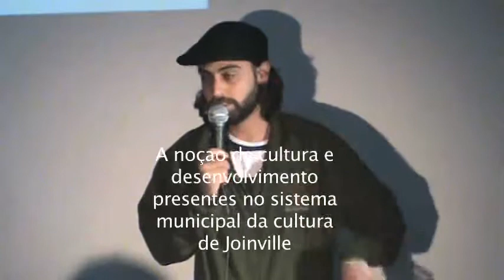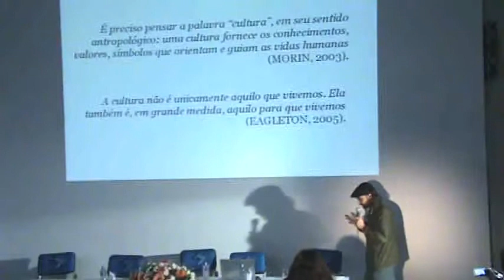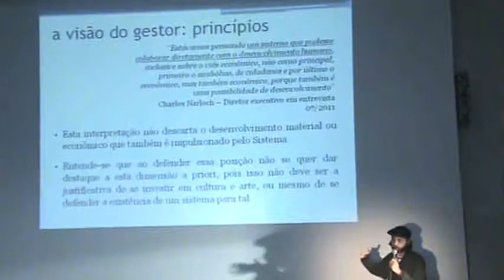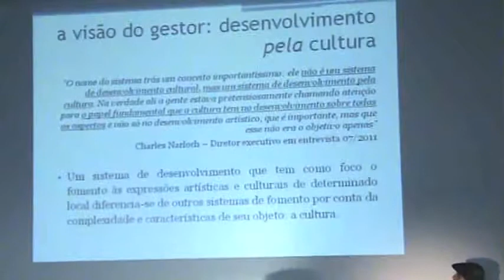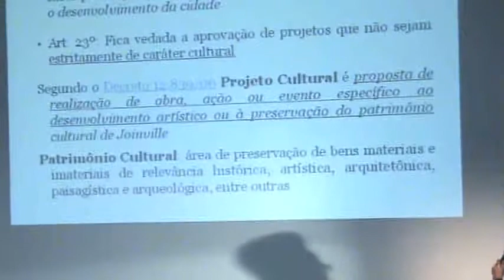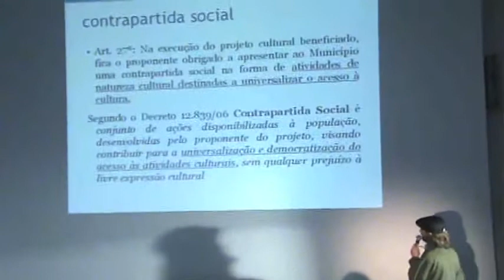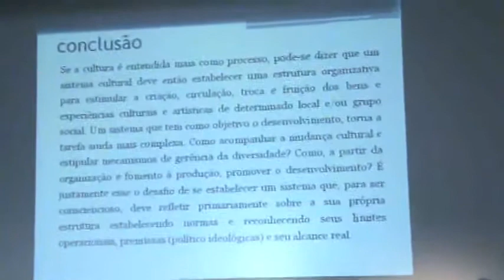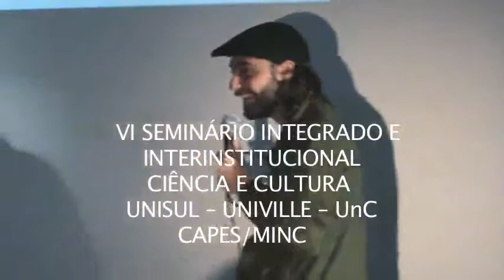A noçao de cultura e desenvolvimento presentes no sistema municipal da cultura de Joinville